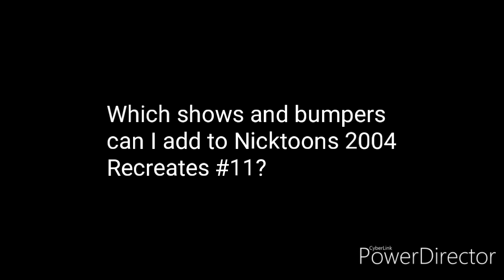Question for Rugrats and The Brothers Flub Fanatic 2000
For Nicktoons 2004 Recreates #10, I'll add:

Catscratch (Dots)
Speed Racer (Dots)
Gravity Falls (Dots)
Wayside (Neon/Flashy Lights)
Uncle Grandpa (X-Ray)
Dragon Ball Z (Bubbles)
& My Life as a Teenage Robot (Microscope/Drummer)

Which shows and bumpers can I add for Nicktoons 2004 Recreates #11?